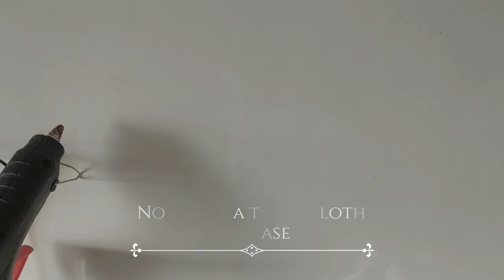Easy rug from dupatta|No sewing|Best Out Of Waste|Reuse Old Clothes to make door mat,rugs,carpet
About:
Crayons N Spices Decoral is a channel where you find beautiful, easy and mostly budget-friendly DIY decor ideas.